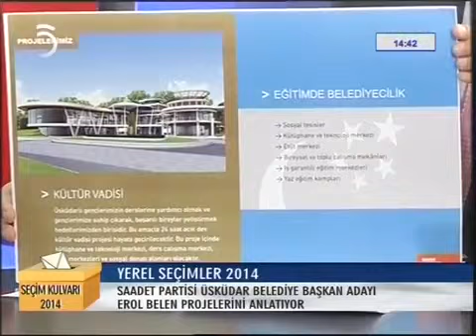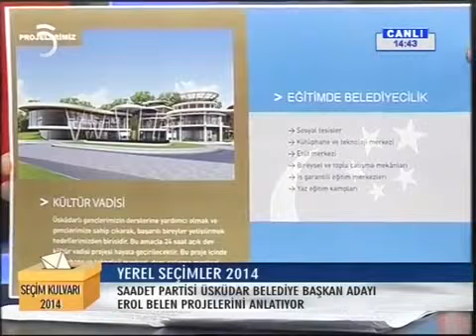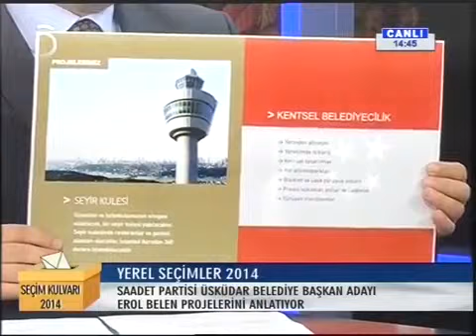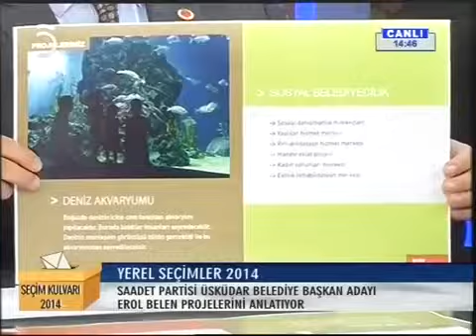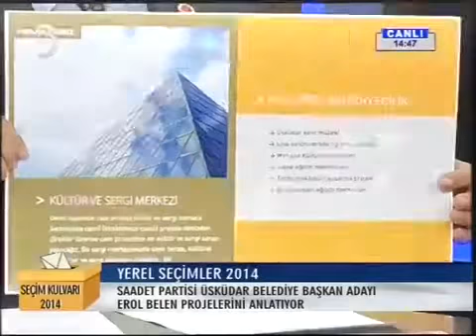Erol Belen, Üsküdar için hazırladığı projeleri anlattı TV5